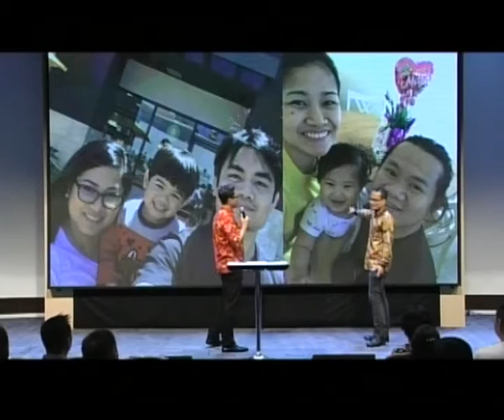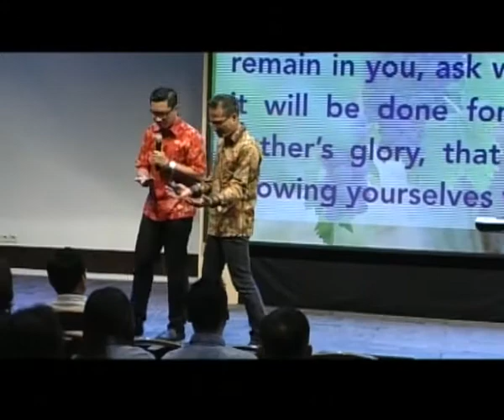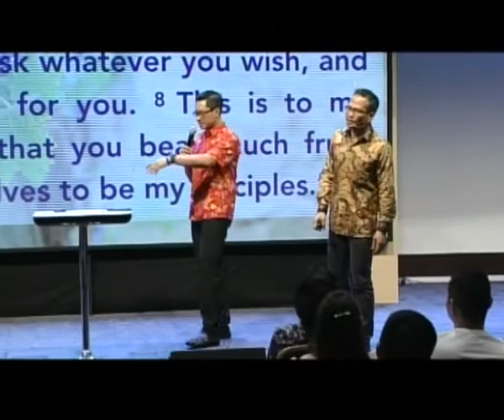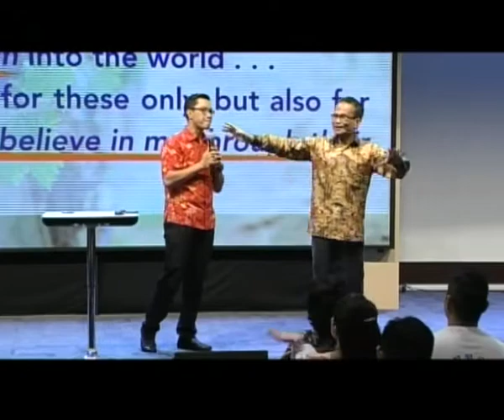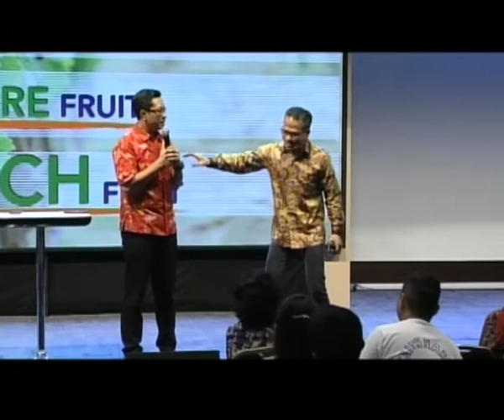Intimacy By Ps. Rey Corpuz